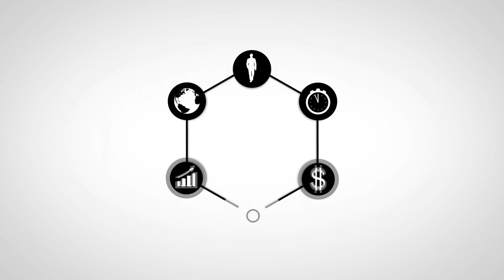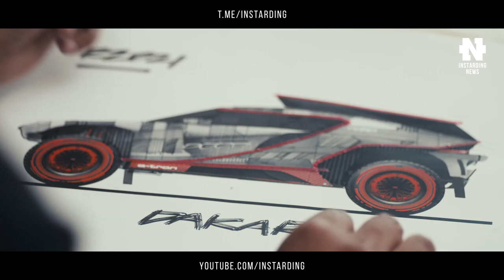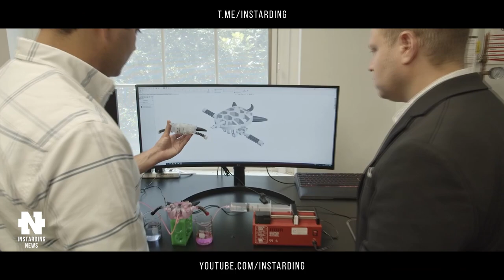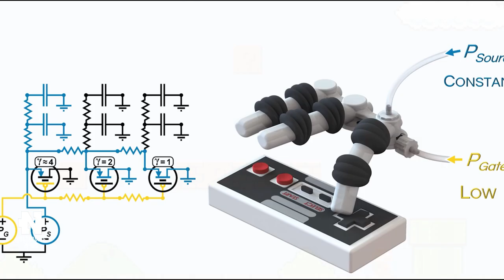ОТКАЗАНО - Джефф Безос Не Получит Звание Астронавта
👇 Отзывы из закрытого канала!

🔥 В этом видео:

❗ Джеффу Безосу откажут в звании астронавта. Информированный источник заявил, что Tesla готова начать выпуск грузовиков Semi. Немцы построили электрический багги Audi RS Q e-tron с мощностью 500 кВт и батареей на 50 кВтч для участия в ралли «Дакар». Представлен iFly — одноместный eVTOL личного пользования. Напечатанная на 3D-принтере роборука прошла первый уровень в Super Mario.

⌚Таймкоды:

00:00 - Коротко о главном
00:25 - Джеффу Безосу откажут в звании астронавта
02:37 - Tesla готова начать выпуск грузовиков Semi
03:32 - Немцы построили электрический багги Audi RS Q e-tron
05:06 - iFly — одноместный eVTOL личного пользования
06:35 - Роборука играет в Super Mario.
07:56 - Подпишись на канал